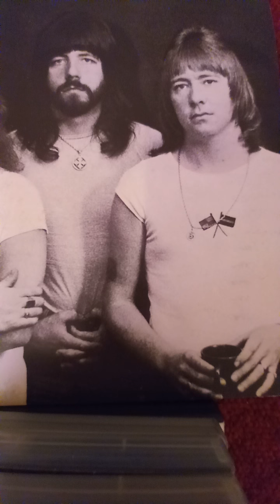fountain: the sweet: